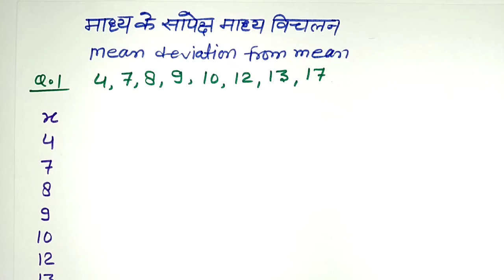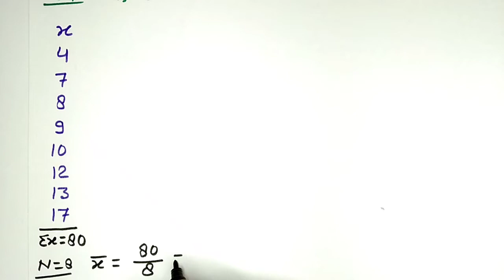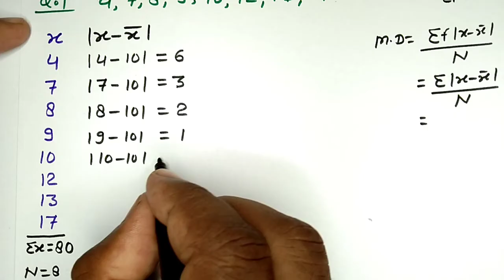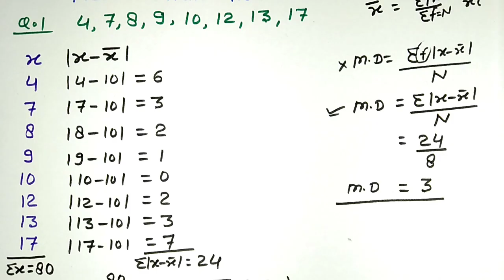Madhya Vichalan Kaise Nikale | Mean Deviation From Mean | 13.1 Maths Class 11 Question 1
Hi
I am Ravi Kadiya. Welcome to our you tube channel rpkganit is video me median , mean deviation aur mean deviation from median nikalana sikhaya gya hai.aapko video pasad aaye to ise like jarur karna aur share and subscribe bhi karna.

madhya vichalan
madhya vichalan kaise nikale
माध्य विचलन ज्ञात करना
class 11 maths ex 13.1 q1
madhyamaan vichalan
praman vichalan
madhya madhika bahulak
madhyaman vichalan kaise nikale
manak vichalan
manak vichalan kaise nikale
mean deviation in hindi
mean kaise nikale
vichalan
madhya vichalan kya hai
madhya vichalan by aditya patel sir
madhya vichalan kaise nikalte hain
madhya vichalan kise kahate hain
madhya vichalan by sahil sir
madhya vichalan ka sutra
madhya vichalan aur manak vichalan
madhya vichalan gunank
mean deviation from median
madhya vichalan nikaalne ka formula
mean deviation from mean formula
mean deviation from mean